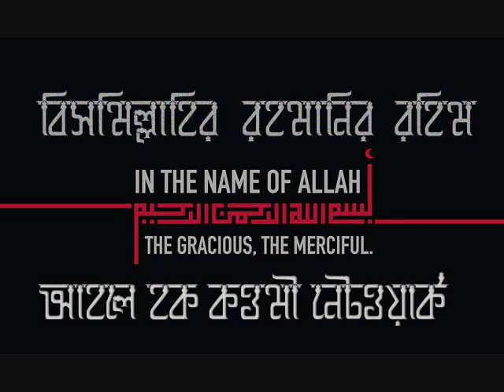হজ্ব ও কুরবানী এর কি কি ফজিলত? ড়পর্ব- 01 - মুফতি দিলাওয়ার হোসাইন হা: